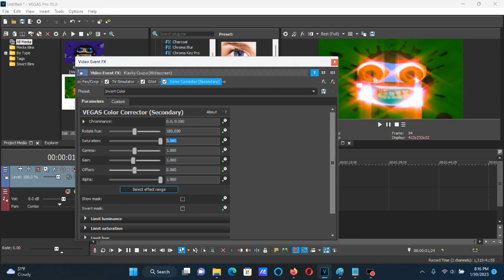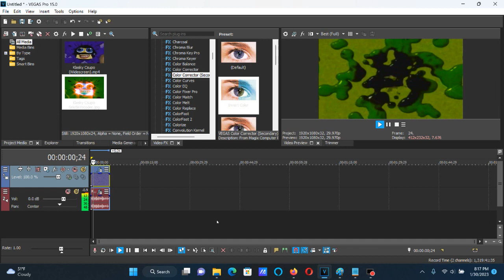How To Make GristleVocoder On Vegas Pro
How To Make GristleVocoder:

(VideoFX)

1st: TV Simulator - Line Sync: 0.9640/4ormulator V1

Interlacing: 0.9640

2nd: Glint - Sparkle

3rd: TV Simulator - Invert Color (Saturation: 3.000)

After choosing "Invert Color", let's customize one adjustment below.

Saturation: 3.000

(AudioFX)

1st: Pitch Shift - Seven Semitones Up (A17).

2nd: IL Vocodex - Group

3rd: Pitch Shift - Seven Semitones Down (A17).

4th: ExpressFX Distortion - Gristle (100 % Distortion)

After choosing "[Sys] Gristle", let's customize one adjustment below.

Distortion: 100.0 %

(NEW EFFECT) Klasky Csupo With GristleVocoder